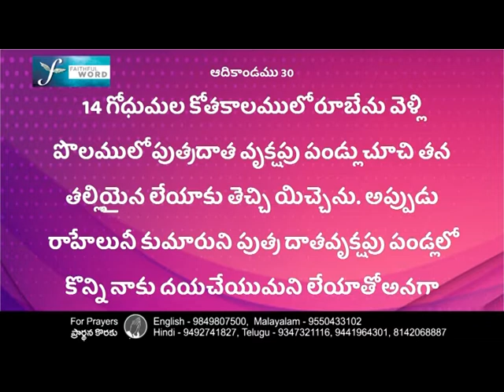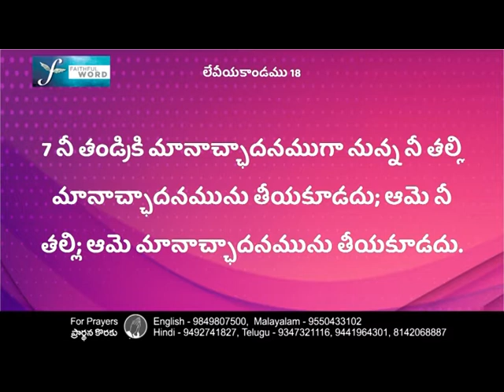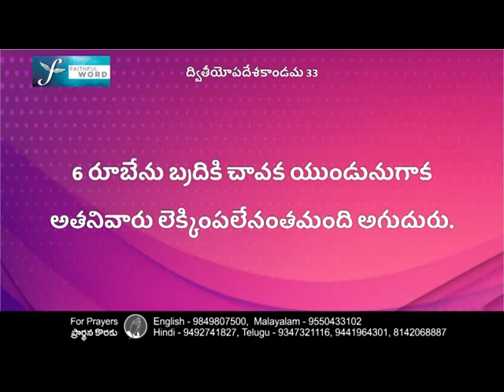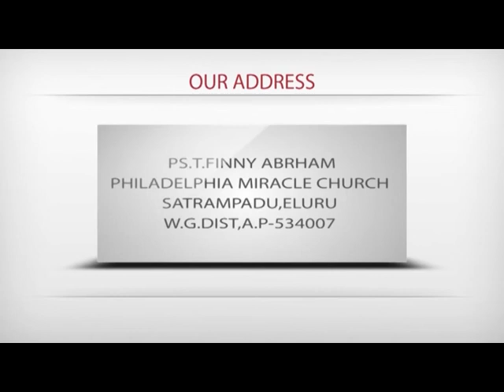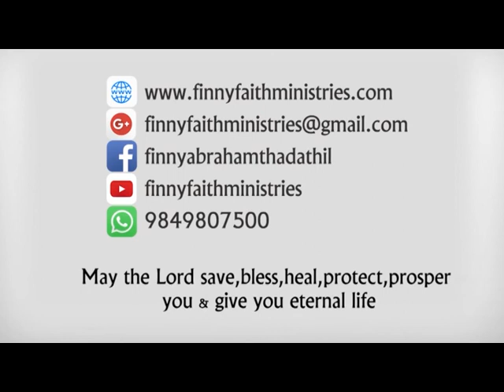దేవుడు నిన్ను ఆశీర్వదిస్తాడు! | Pastor T Finny Abraham's Latest Message | Subhavaaratha TV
దేవుడు నిన్ను ఆశీర్వదిస్తాడు! Here is the latest message by Pastor TFinnyAbraham in which he says we have to trust God and he will surely bless us all.

That’s the focus of the statement, “trusting the Lord with all your heart.” It means that we have put our faith and trust alone in the Lord and Savior Jesus Christ. We have given Him His rightful claim to the throne of our lives and there is no room for anyone or anything else to have that place in our lives.
We can trust the Lord with all our hearts because He is the only one Who can provide eternal life. If we are going to trust the Lord with all our hearts, we will give ourselves completely and unreservedly to Him.